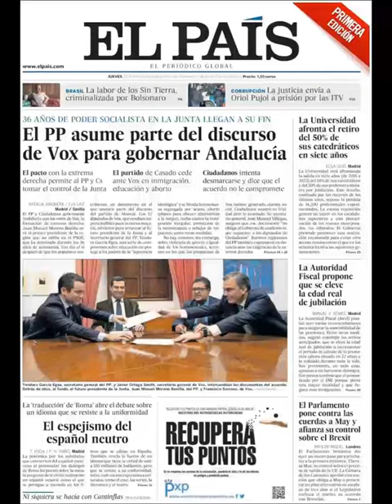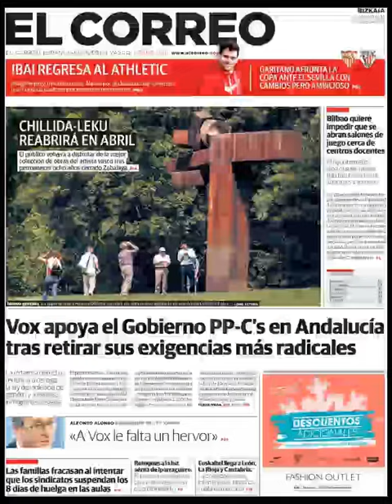Noticias Jueves 10 Enero 2019 Principales Portadas Titulares Diarios Periódicos España Spain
Principales Titulares de Noticias en Portadas Diarios Periódicos Españoles del Jueves 11 de Enero de 2019 ¿Que le Parecio este día?